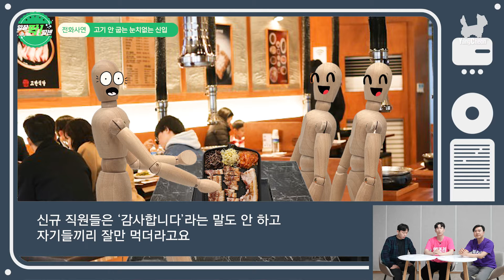욕 안 먹고 회식 빠지는 방법🍻 회식 탈출법 대공개! 공무원이 강추하는 건배사는?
[9회.회식문화]편 재미있게 보셨나요?

양천TV 구독 인증을 하신 후
요즘 회식문화에 대한 여러분의 의견을 자유롭게
알잘딱깔센 9화 회식문화 편 댓글로 달아주세요!

참여해주신 분들 중 5명을 추첨하여

[구독 및 댓글 이벤트 종료]

✅ 일자 : 2/21(화) ~ 2/27(월)까지

✅ 발표 : 3/2(목) 개별 발표

✅ 진행 방법

1) 양천TV 구독 인증 사진 촬영하기 (캡쳐본, 촬영본 모두 OK)
2) 알잘딱깔센 9화 회식문화에 대한 의견 자유롭게 댓글로 남기기
3) 구글폼에 신청서 제출 완료! 참 쉽죠?🙋‍♀️

끝이 없는 직장 회식의 지옥!
그 굴레에서 탈출하고 싶다면? 알잘딱깔센에서 정해드립니다!

직장 회식에서 센스있게 탈출하는 방법부터
공무원에게 강추하는 건배사까지~!

좋아요 구독 댓글은 언제나 환영입니다😍